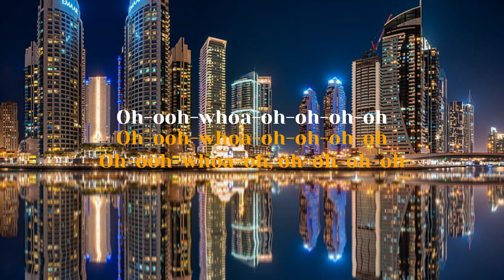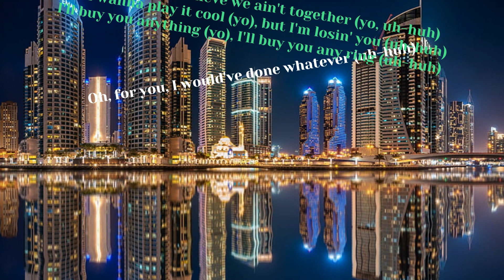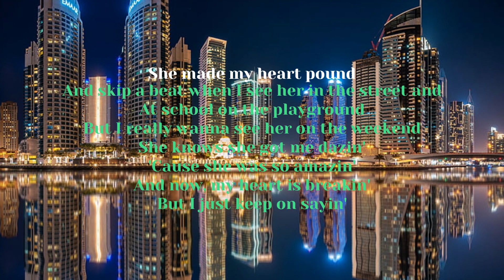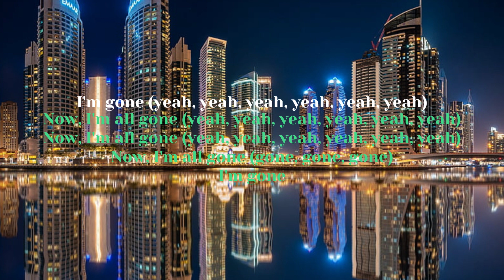I Know You Love me__________ Baby _______________ Justin Beiber